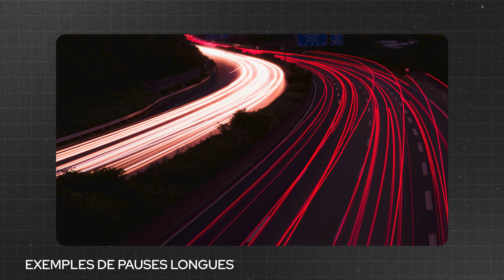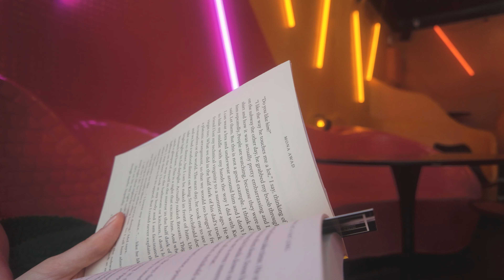DJI POCKET 3 / Rendu plus CINÉMATIQUE avec ces filtres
Le pack de filtres FREEWELL
Plus petit pack de filtres

🔹Mon Trépied/Poignée
🔹La Meilleure Carte SD
🔹Mon Disque dur SSD
🔹Ma Lampe LED